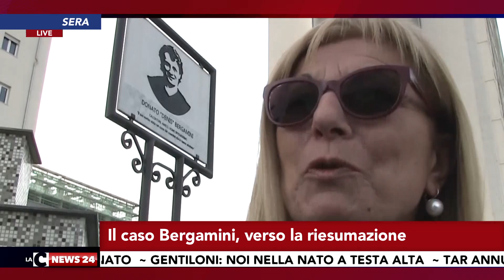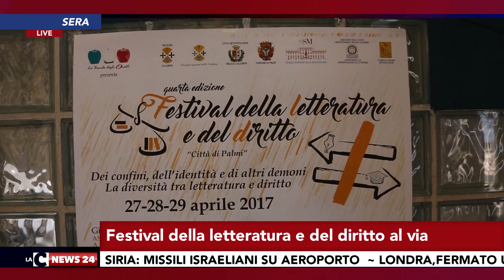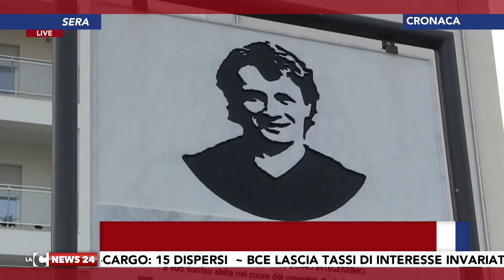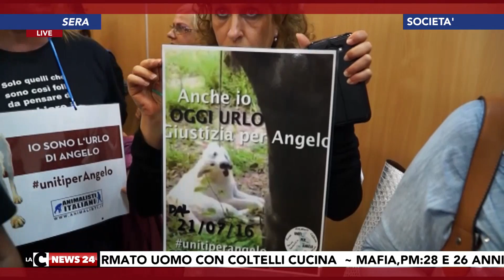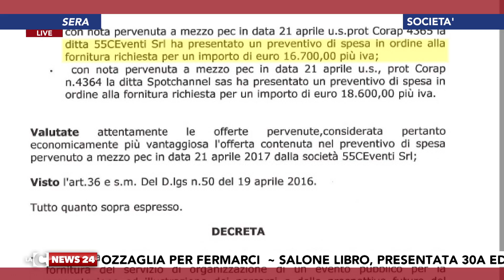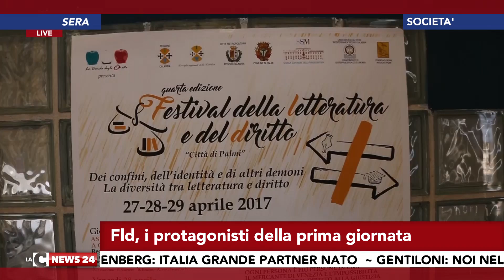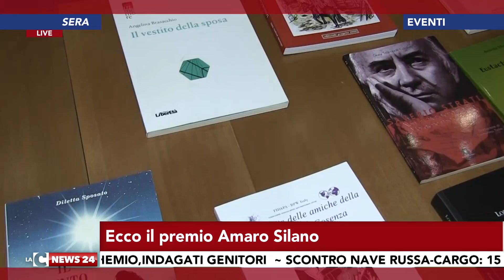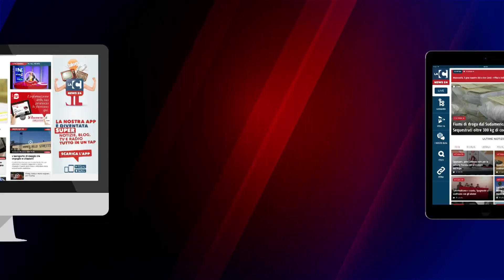Tgr calabrese LaCnews24 sera 27-04-2017